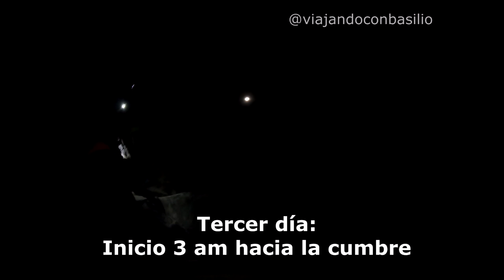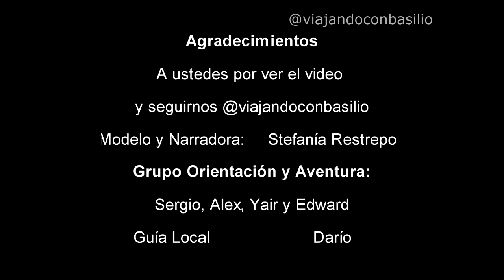Travesía Parque nacional Natural de los Nevado: Cocora-Nevado del Tolima-Juntas 70km en 4 días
Travesía por el parque nacional natural de los nevados, desde el valle del Cocora hasta Juntas en Ibague. La mayor parte de recorrido por el parque se hace por páramo, con vista al sistema montañoso y picos nevados del parque. Un paisaje único y espectacular. El trayecto se hizo en 4 días, los cuales usamos para caminar y aclimatizarnos a la altura adecuada y evitar que nos diera soroche.
Fueron 70km con el ascenso al pico Volan Nevado del Tolima
Videos de escenarios naturales, montañas, ríos, cascadas y paraísos en Colombia
Agradecimientos al grupo Orientación y Aventura, al guía Darío.